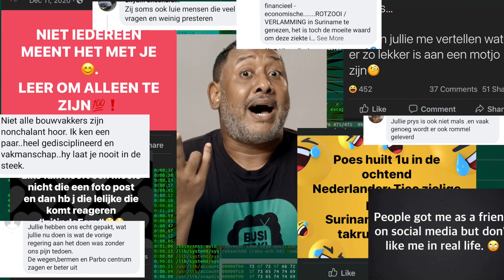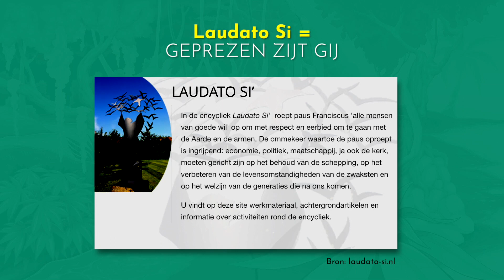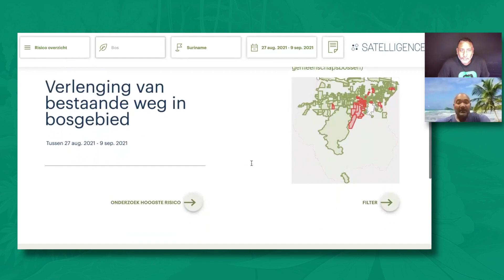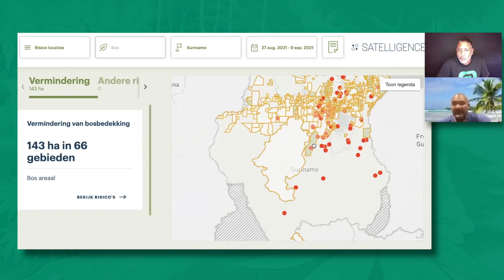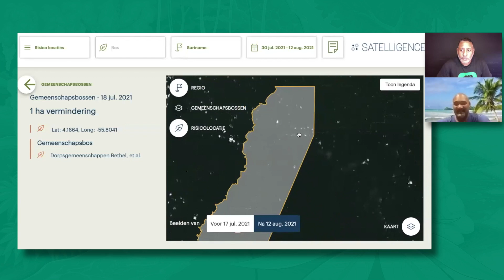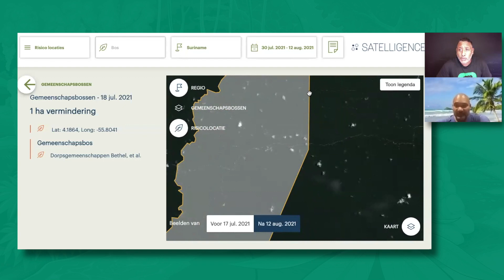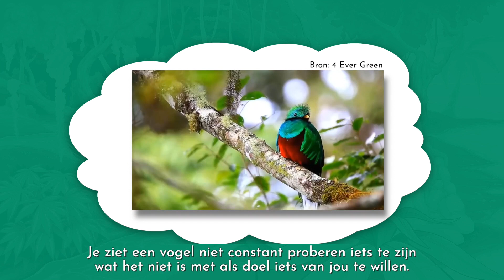Busi Taki: Wat is de natuur van de drie werelden?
In deze aflevering van Busi Taki onderzoekt Christio de filosofie van Wild Quetzal over de drie werelden waarin we tegelijkertijd leven. Wat zijn deze drie werelden? Wat heeft natuur daarmee te maken?